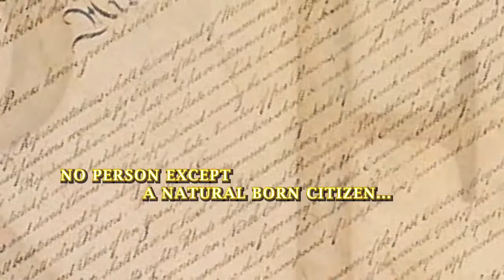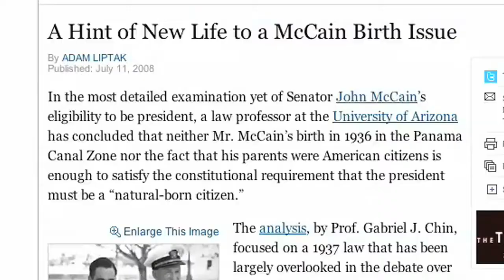Where's the Birth Certificate by Jerome Corsi.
This video is part of a series we did for New York Times Bestselling Author Dr. Jerome Corsi.